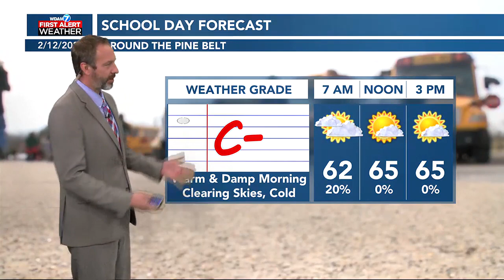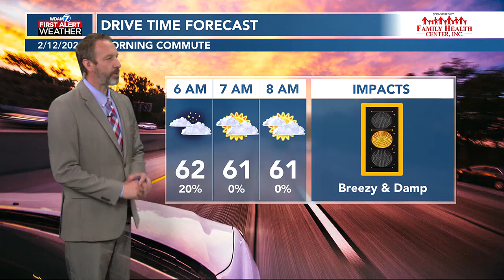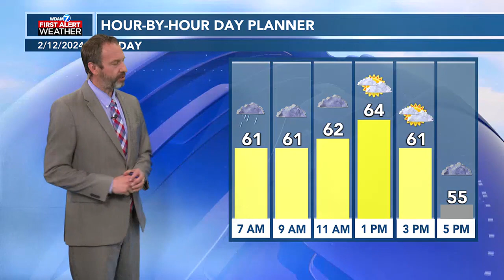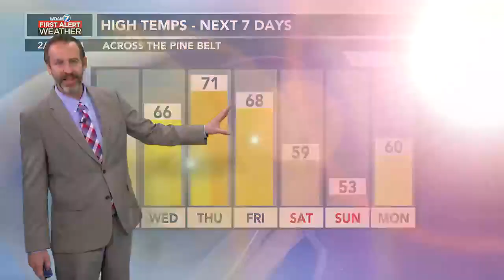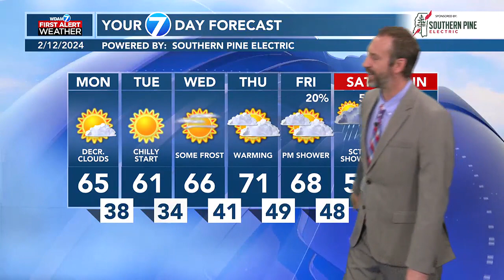02/12 Ryan's "Stormy Start" Monday Morning Forecast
02/12 Ryan's "Stormy Start" Monday Morning Forecast